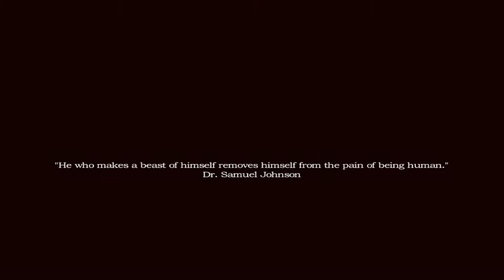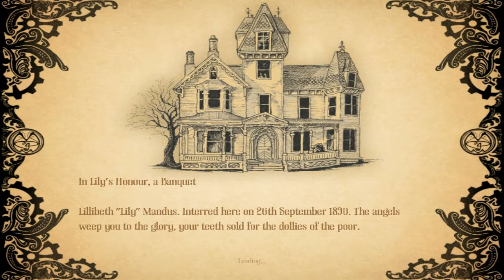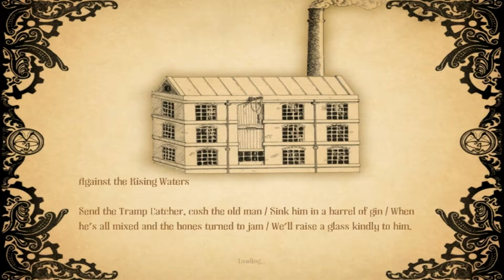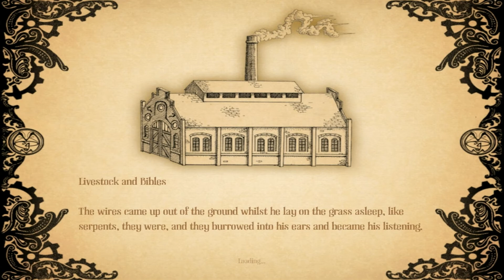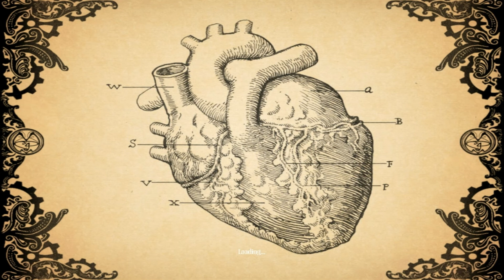Amnesia: A Machine for Nabs (Uncut Drinking Shenanigans)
The five parts of Oswald Mandus' brain sit down in the main cortex and take a drink every time they shit themselves. This is going to be a long night. filled with pork.
This is a drinking game played alongside Amnesia: A Machine For Pigs.

LINKS!